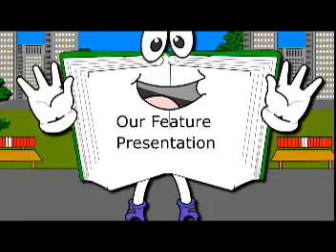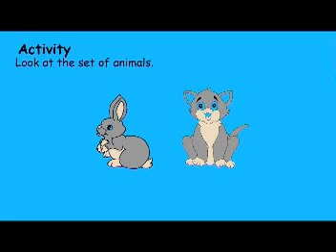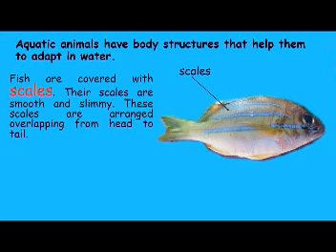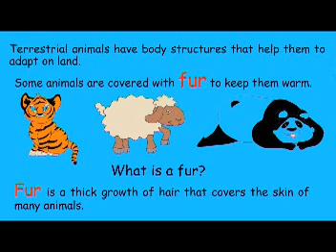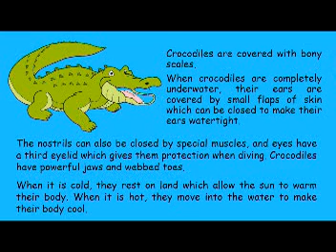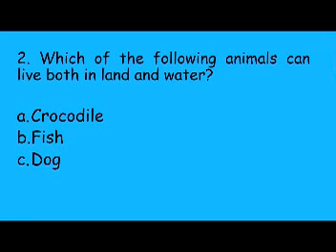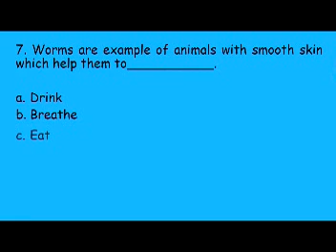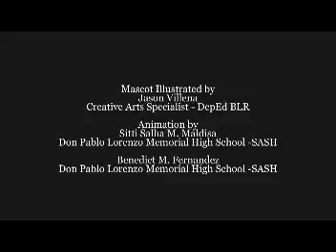Lesson in Science: Different Body Structures that Help Animals to Adopt and Survive